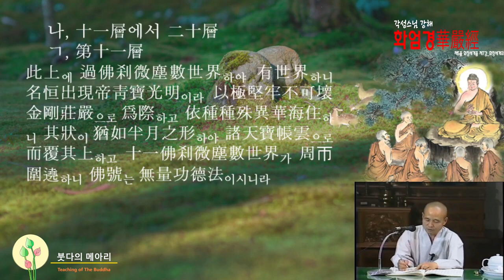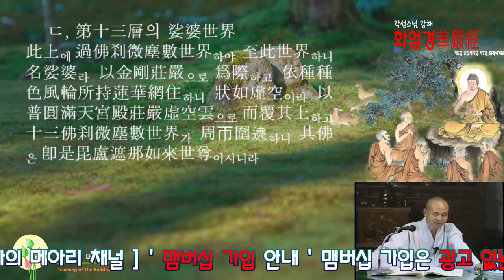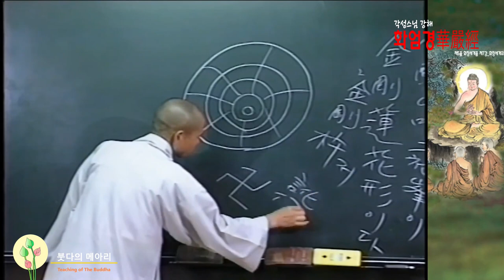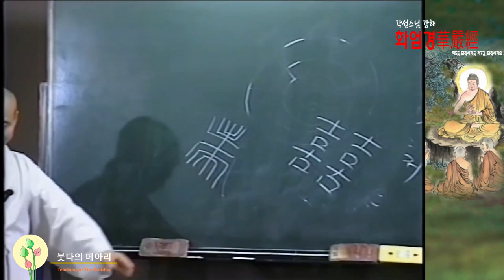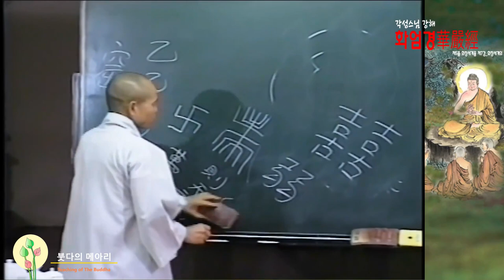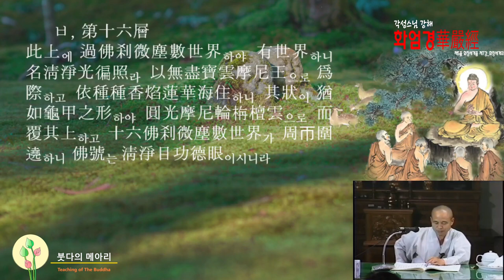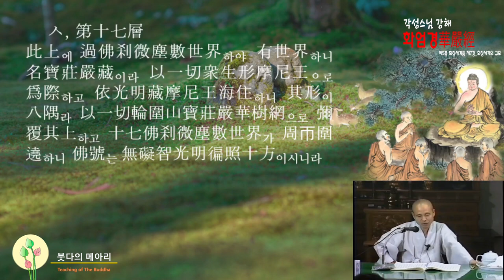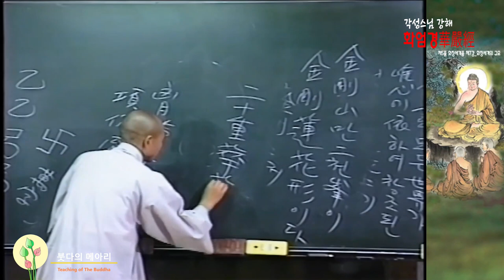각성스님 강해_화엄경 제5 화장세계품 제7강 / 화장세계의 규모